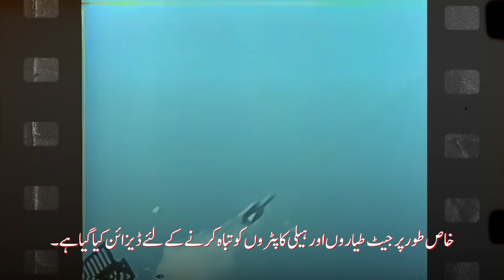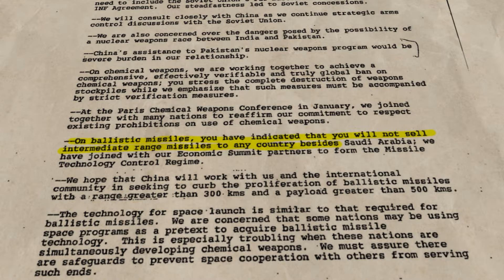Ojhri Camp and Pakistan's Nuclear Program - E24P03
This part of Pakistani documentary in Urdu, we learn the reality behind Ojhri Camp blast in Pakistan and how it was related to Pakistan's nuclear program. We also see how at that time Pakistan was cooperating with Arab countries in developing defense capabilities.

This Urdu history of Pakistan Atom Bomb is presented in detail in this Pakistan history documentary with use of top-secret CIA documents, interviews, animations, and old newspapers. This documentary provide an overview of real facts on this Pakistani mega project, some of which have been distorted in the movie Mission Majnu. Therefore, People from India might find this interesting too…

urdu project
islamic history in urdu
knowledge documentaries

Facebook Page for this series:   / charbatain
Directed, Presented, Produced, and Written by: Naukhaiz Saleem